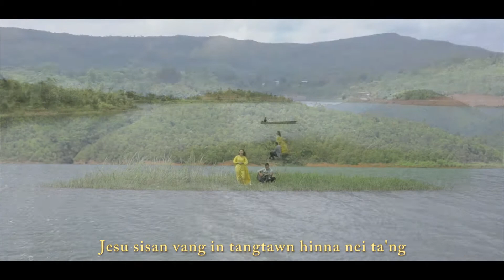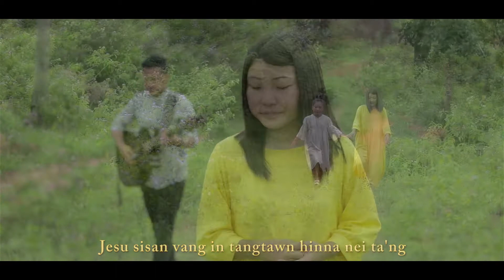Khovel piak theihlouh |Hnunhoih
Khovel piak theihlouh
Lyrics: K. Thangchinlian
Singer: Hnunhoih
Tune:Thangzakhup@Chokhai
Album:Gilead singnai